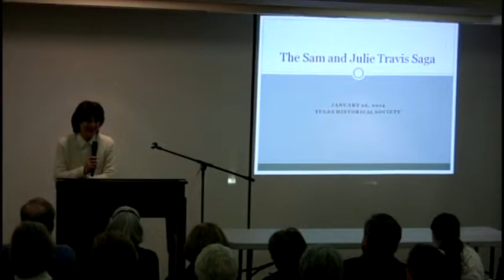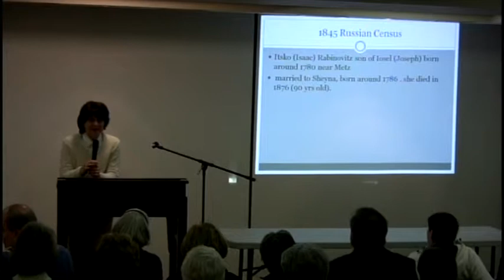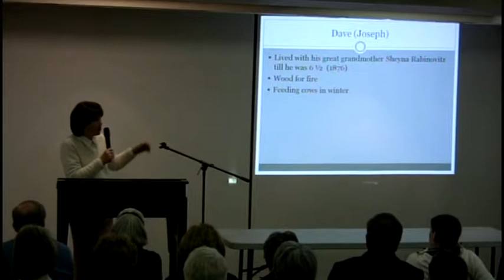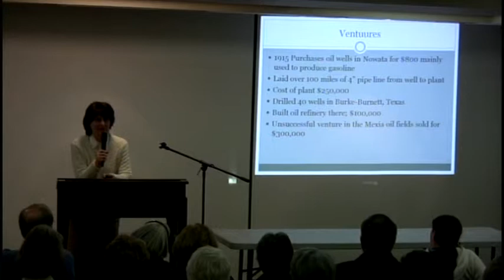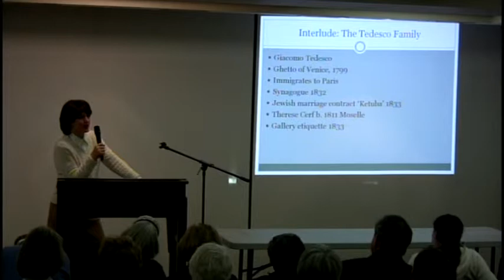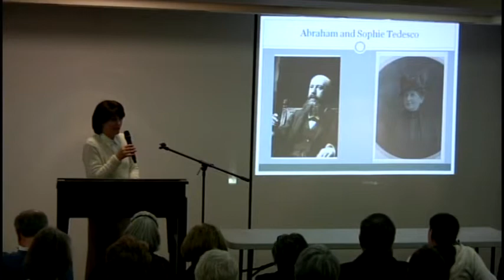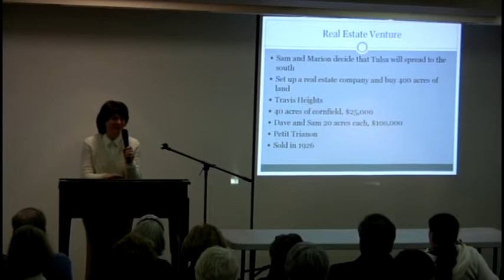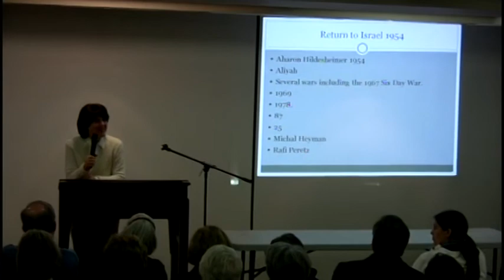Dr. D. Lifschitz lecture at the Tulsa Historical Society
Debbie Lifschitz, granddaughter of Sam & Julie Travis, original residents of the mansion which now houses the Tulsa Historical Society, traveled from Israel to Tulsa for research in January 2014. On the evening of 27 January, she gave a lecture on the history of the Travis Family from its origins in Europe and their immigration to the United States and life in Tulsa.